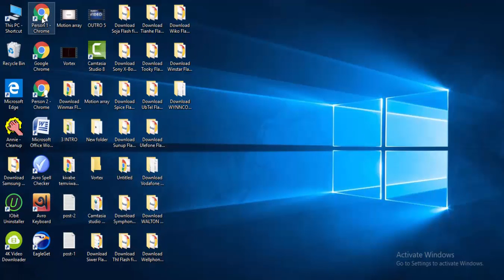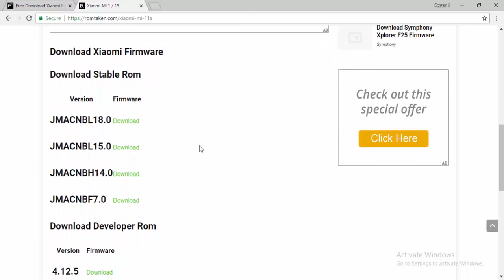Download Xiaomi Flash file for All Models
Download xiaomi Flash file [all models]